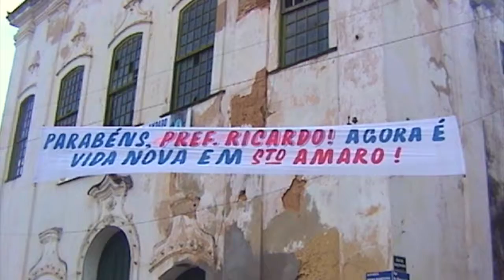HEADED TO SANTO AMARO (HOMETOWN OF CAETANO VELOSO)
Old scenes I found and edited from a day trip to Santo Amaro da Purificacao, in the state of Bahia, the hometown of Brazilian singer and composer Caetano Veloso (and sister Maria Bethania).

(Oscar winning song Burn It Blue, from the film Frida, by C. Veloso and Lila Downs)